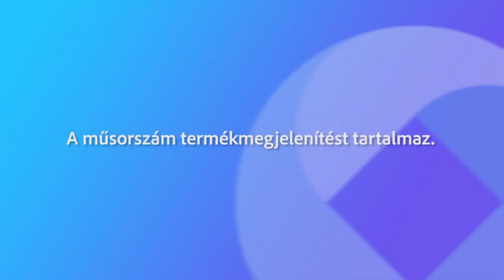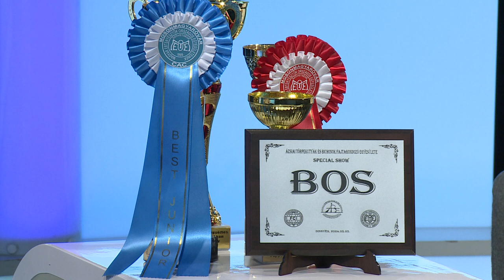240610 Fehérvári Beszélgetések Megyeri Éva